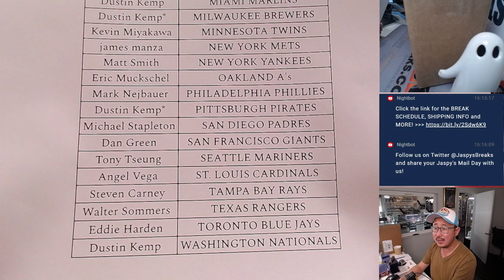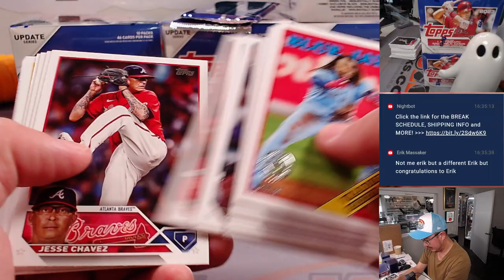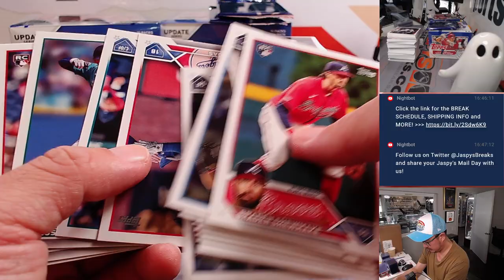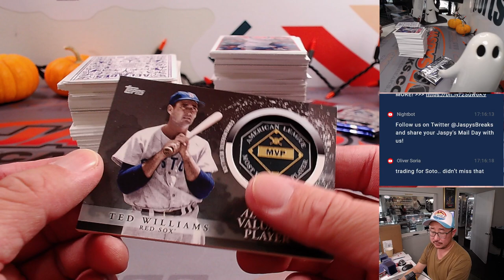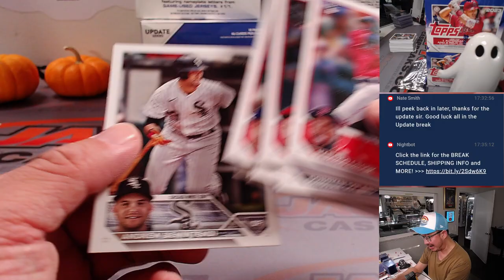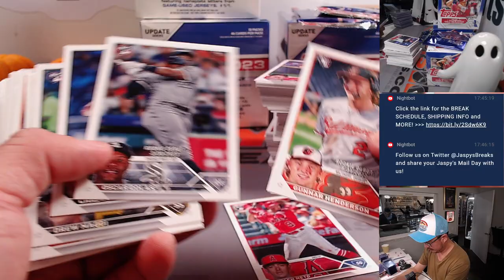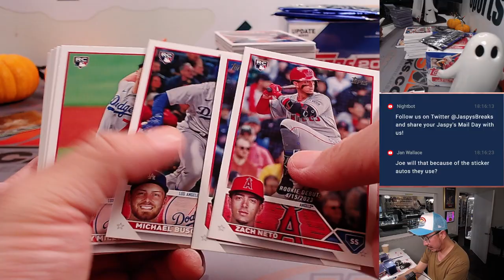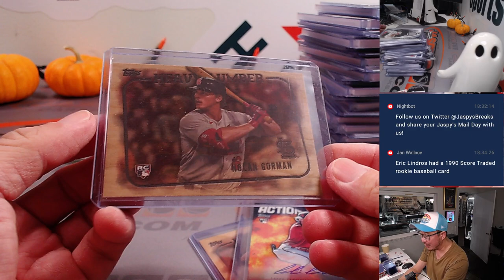M, 10.16.23 - 2023 TOPPS UPDATE BASEBALL JUMBO DOUBLEHEADER DUAL CASE BREAK #2 *PYT*